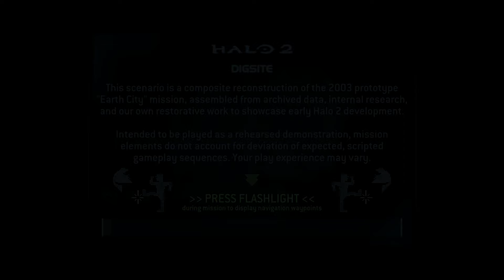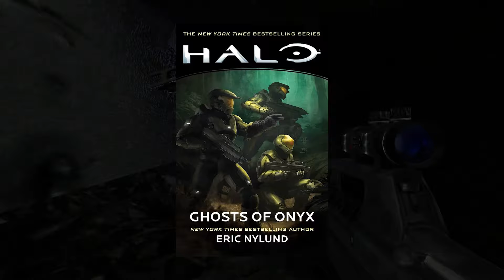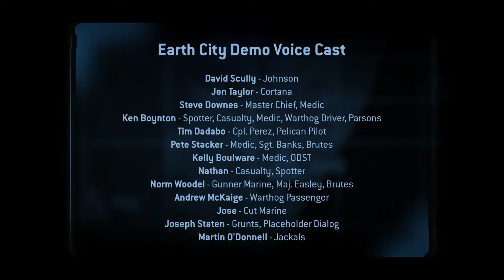We Can FINALLY Play the Halo 2 E3 2003 Demo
Hello everybody, this is Llodg and today I am playing the Halo 2 E3 Demo that was recreated for Halo 2's 20th Anniversary on MCC!